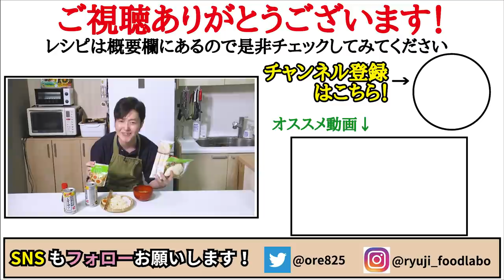信じられない事にコンビニの食材でラーメン屋さんの味になります…！！【鶏パイタンつけそうめん】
【鶏パイタンつけそうめん 】

★今回のレシピはこちら↓
・「今夜はてづくり気分®」
  ‹サラダチキンで作る参鶏湯›  　　　1袋
・淡路島藻塩の国産鶏サラダチキン  　　1/2
・のどごし自慢のそうめん    　　　　　100g
・とろーりやわらか 半熟煮たまご   　　 1個
・「ほんだし®」   　　　　　　　　　  小さじ1/2
・おろしにんにく（チューブ）   　　　 少々

☆仕上げに
・小ねぎ　　　　　　　　　　　　　　少々
★お好みで
・ラー油
こちらの動画は「味の素株式会社」と
「株式会社ファミリーマート」とのタイアップです。
「今夜はてづくり気分®」詳しくはこちら

フリーBGM
DOVA-SYNDROME